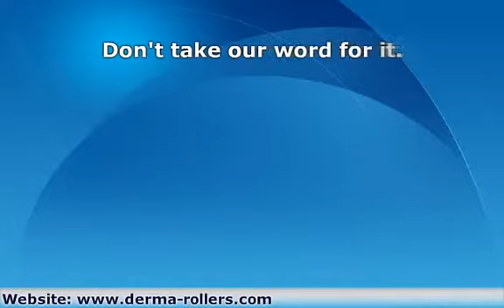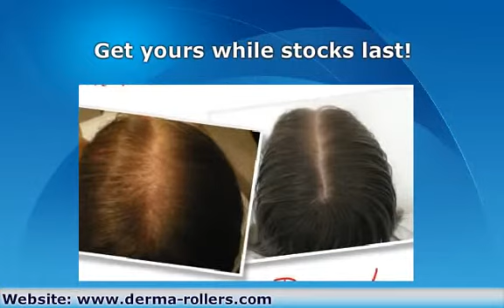Laser Hair Growth Therapy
- Laser Hair Growth Therapy using the first multi-wavelength laser for hair loss treatment at home. Improve your thinning hair, bald patches and hair loss today!